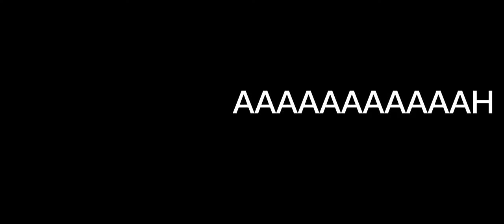stabbed balls pt 1